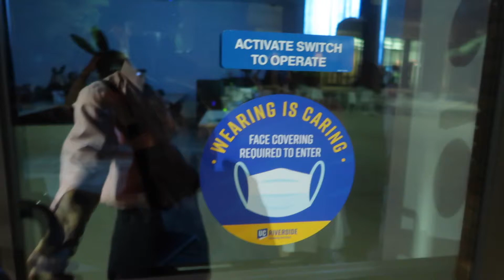909 Gen 25 Halloween Social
909’s Halloween social! :D

That blindfold box game was scary 😭 - Wilson